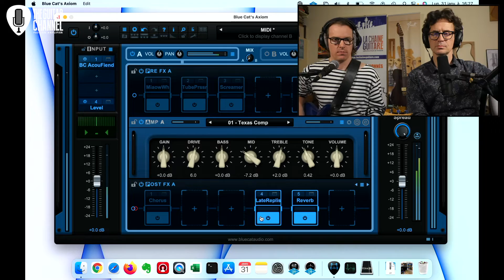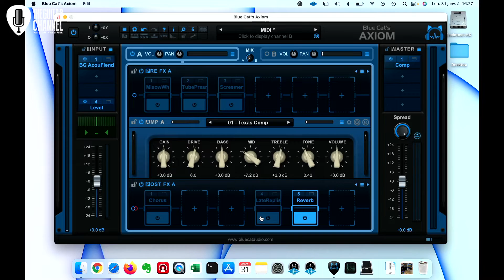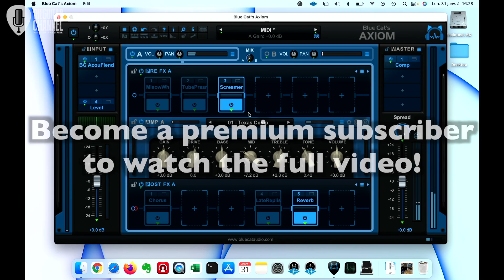MIDI pedalboard configuration to drive your guitar software on a computer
In this CAM or CAG gear chronicle (as you prefer), we tackle with Guillaume Jeulin from Blue Cat Audio a subject that usually makes guitarists run away: MIDI!

Don't worry, we're not going to talk about guitar synthesizers but about configuring and using a pedal board to drive via MIDI what's happening on your guitar software on your computer.